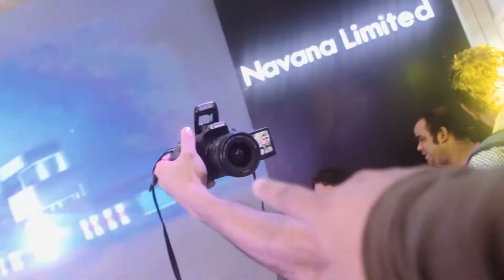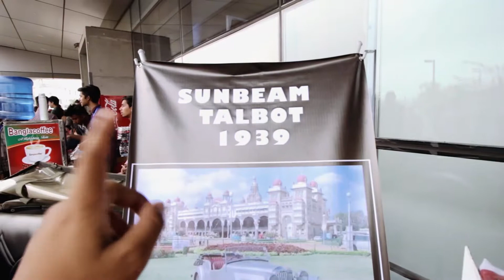Bike Show 2018 | The most expensive Supercars and Bikes in Bangladesh by Samsul Alam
Bike Show 2018. In Bangladesh 22-24 march bike show 2018 was held. It was and a great day. I'm samsul Alam Niom and I've started a vlog. This is my first vlog and I tried to make this vlog interesting as much as possible. In this vlog one of my friend Niad Hasan Rafi who helped me a lot in my vlogging. I would like to thank him for helping me out.

The gears I’ve used in this vlog:-
Camera: Canon kiss x7i/ Canon 700D
Lens: Canon 18-55 is STM & Canon 10-18mm is STM
Microphone: Takster SGC 598
Tripod Jolby Gorillapod SLR Zoom
Battery Grip: Vertex e8

Vehicles in the vlog:
1st Car: Toyota FT 1
2nd Car: Mercedes Benz
Link-
3rd Car- Ford Mustang